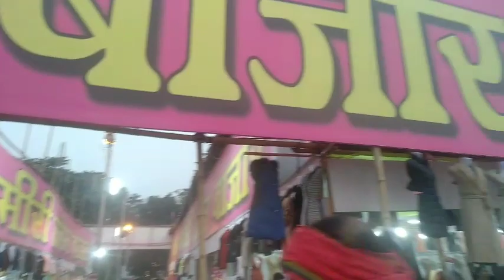गाँधी मैदान में कश्मीरी उलेन बाजार देखा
hamne gandhi maidan me kashmiri ulen bajar ghoom aur saman kharida khoob maja aaya yaha aakar bahut hi sundar dukane thi yaha par hamne sabhi dukano ko dekha aaur waha par visit kiya kaphi sundar sundar chije thi waha par aap bhi aaje aaur dekhe patna ke gandhi maidan me garam kapro ka bajar.

kaisa laga mera vlog comment karke bataye hame .

This video for entertainment purpose only, disclaimer copyright under section 107 of the copyright act 1976 allowence is made for fair  use for purpose such as critisim,comment,news reporting,teaching,scholarship and research.fair use is a use by permitted copyright statute that might otherwise be infringing.non-profit,educational, or personal use tips  the balance in favor of fair use.